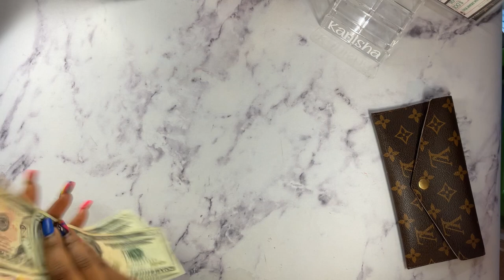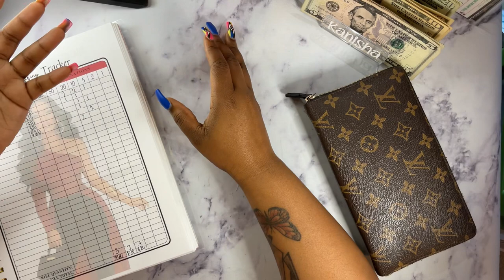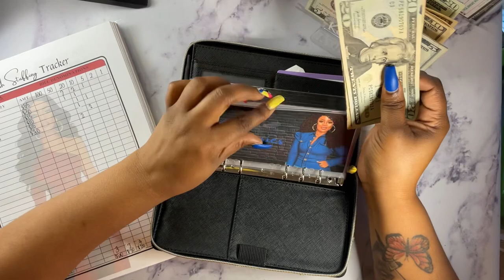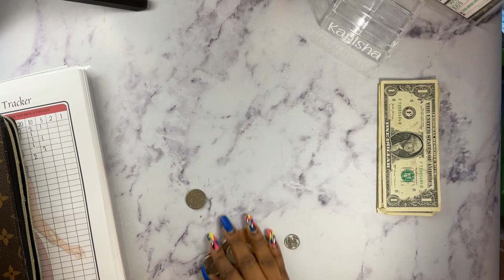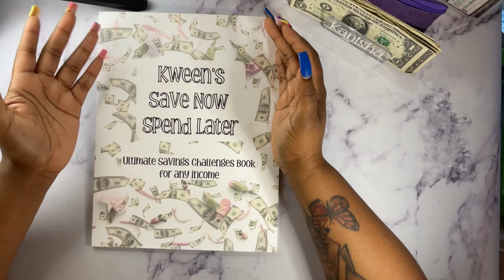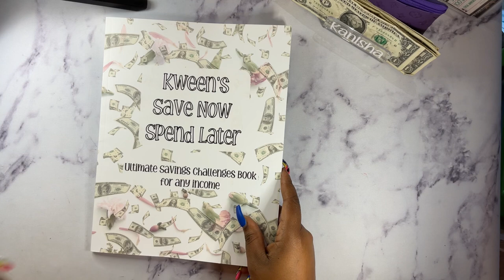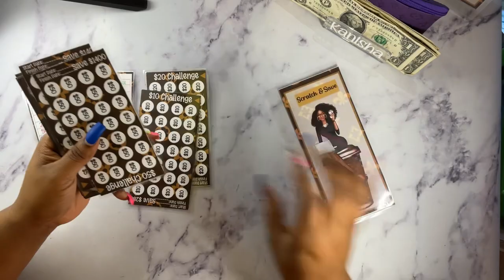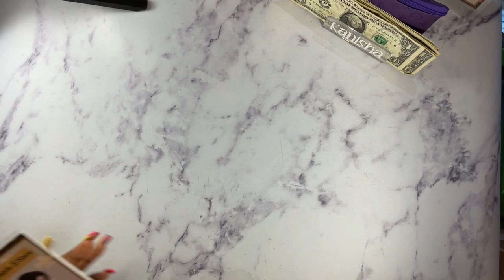Starting My ENTIRE Budget Over + Cash Stuffing + New Savings Challenge Book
Heeeyyyy Kweens. I'm so glad you decided to come back to see me. Thank you so much for stopping by!  I am so excited to share with you my A5 July Planner Setup. I hope you enjoy this beauty with me! Be blessed Kweens!!!

Send a FREE virtual card to a kid at St. Jude

⏰Time stamp⏰
0:00 Introduction
00:15 Story time
06:11 Cash Stuffing
11:24 New Savings Challenges

My New Etsy Store

My Etsy store:
Products I use:
Kweens Save Now Spend Later

Send me happy mail:
Kurrency Kween Budgets

Code: KurrencyKweenBudgeting